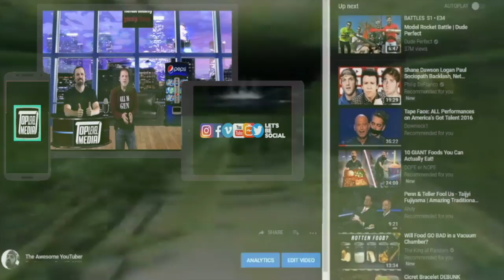YouTube Celebrity Lori Loughlin College scandal update,Future Lori Harvey, More Topics News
Lori Loughlin Prosecutors Scoff at Her ... We Don't Have Time Travel or Telepathy Skills!!!

Browns Mascot Swagger Dead At 6 ... After Cancer Battle

Lori Harvey Has Dad Given Future's Approval? ... Yeeeeah, I Gotta Go!!!

Kirk Douglas, Actor and Hollywood Legend, Dead at 103